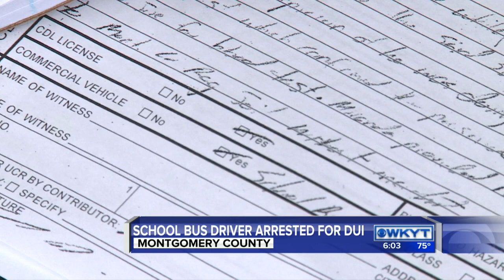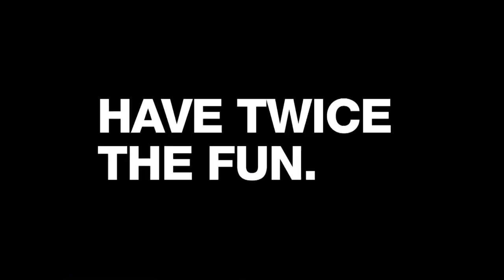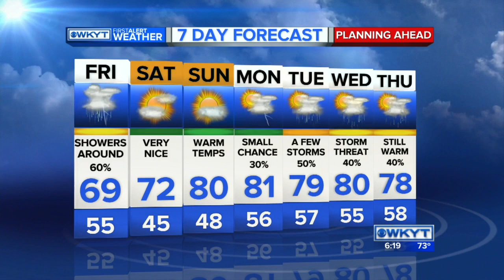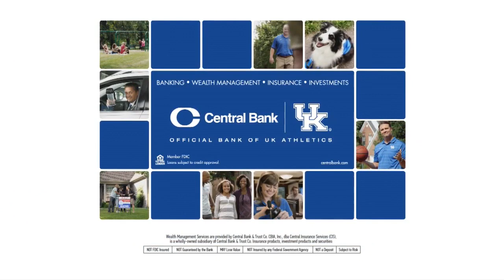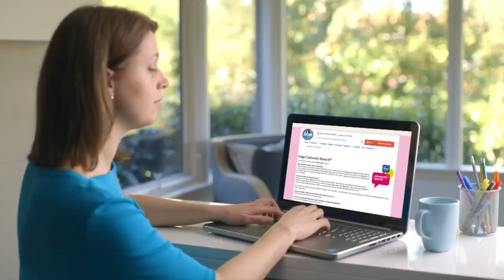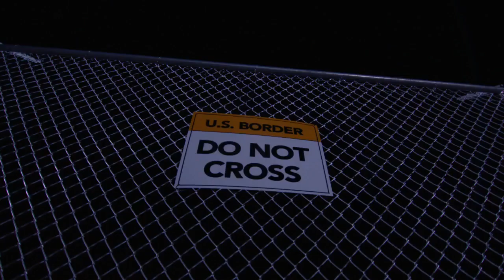WKYT News at 6:00 PM 4-21-16